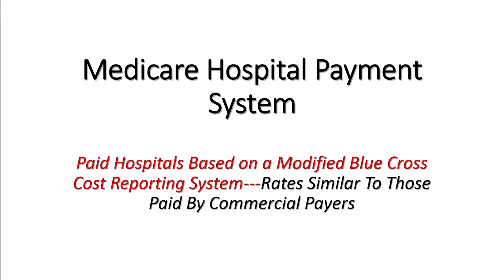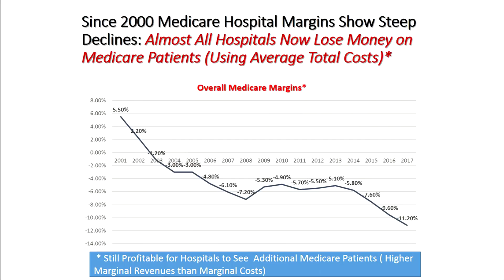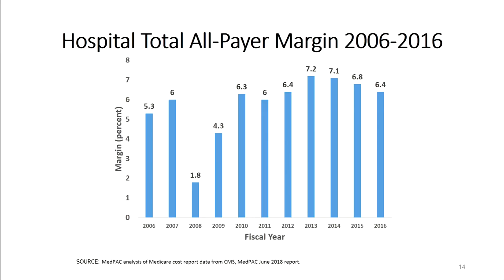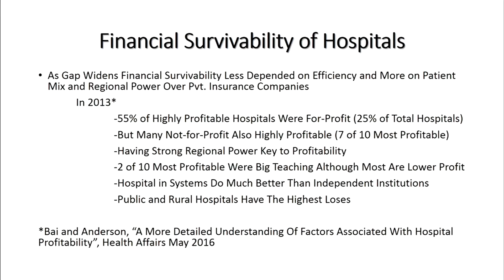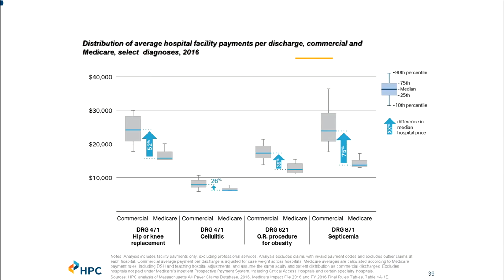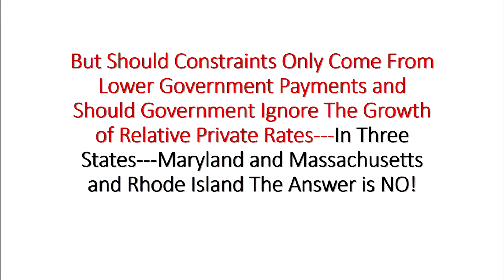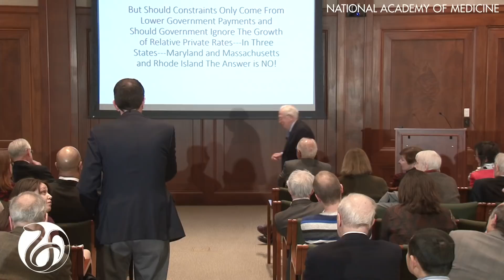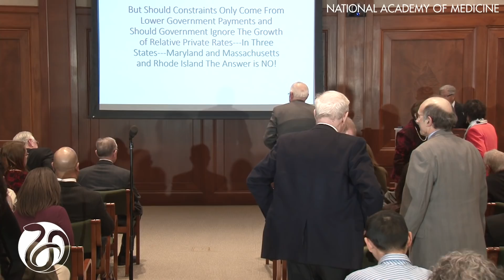2018 Gustav O. Lienhard Award Lecture Recording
Dr. Stuart Altman of Brandeis University delivers the inaugural Gustav O. Lienhard Award Lecture